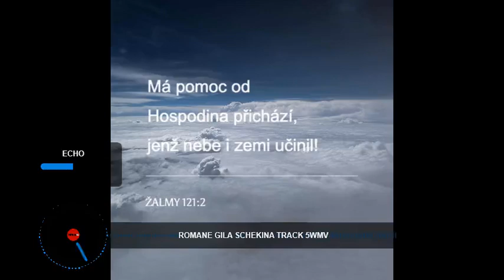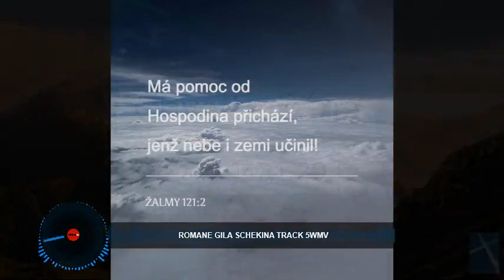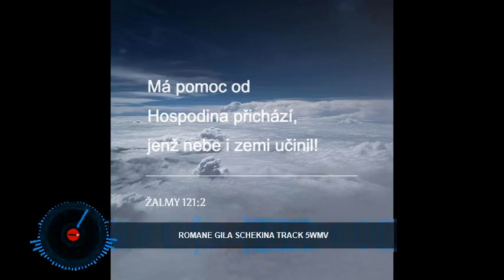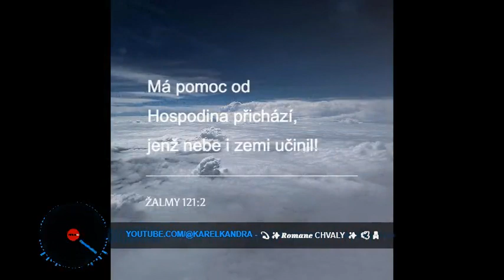NEW. 💫✨𝑹𝒐𝒎𝒂𝒏𝒆 chvaly ✨ 🕊🙏